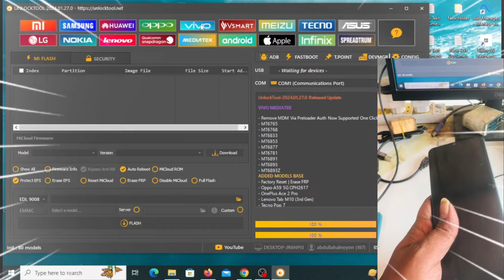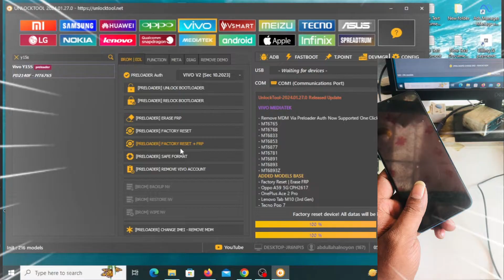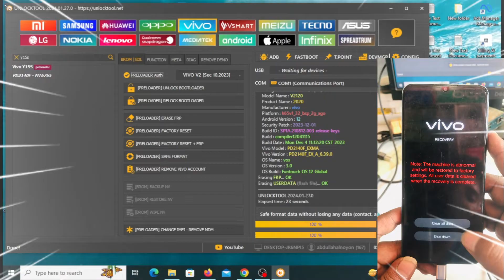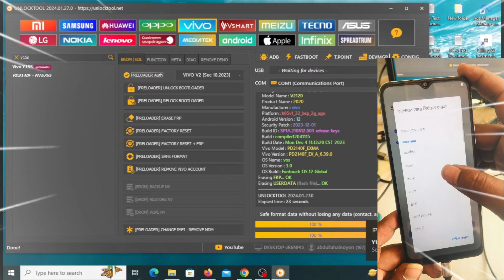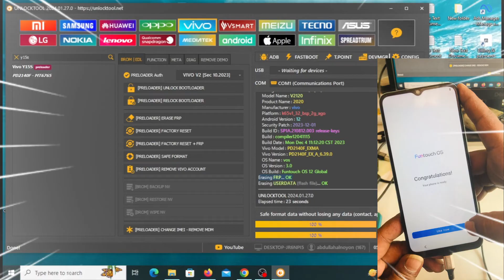🔓 Unlock Vivo Y15s V2120 Frp With 1 Click! Watch The New Tool In Action!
Vivo y15s v2120 frp bypass unlock tool 🔥 1click done ✅ NEW Video

Vivo v15s frp Bypass unlock tool 2024
Vivo y15s v2120 frp 1 click done 2024
Vivo v15s google account remove 2024
Vivo y15s frp bypass android 12 2024
Vivo y15s frp bypass android 11 2024
Vivo y15s frp bypass 2023
Vivo Y15s without test point 2024
Vivo v15s v2120 frp Bypass google account remove 2023
Vivo y15s frp bypass without test point
vivo y15s frp bypass 2024
vivo y15s frp bypass new security 2024
vivo y15s frp bypass latest security 2024
How do I remove a Google account from vivo? 2024#vivoy15s